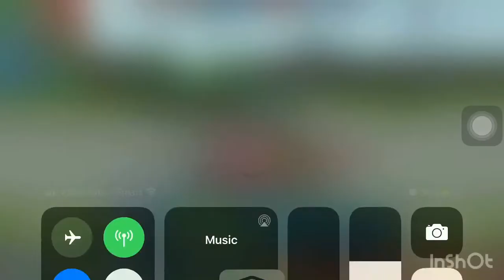Chou S17 Best Play How to top land Locked MM by DSN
This video is all about: Chou S17 Best Play How to top land no dead challenge completed by DSN
Player: SPN Gameplay
Game: Mobile Legends Bang Bang
Match: Rank

Nory Gameplay welcome ,

Hi everyone all bro and all sister,
I hope you enjoy this gameplay episode .
I know i am not well gameplay.

My Device:
ASUS Zenfone Max Pro M1.32GB ROM 3GB RAM Qualcomm Snapdragon 636.